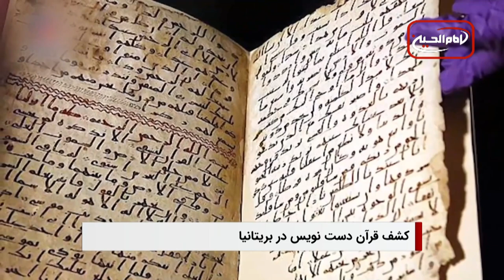سرخط خبرها: یکشنبه 13 اسفند ماه 1402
نگاهی دوباره به سرخط خبرها:
۱- گرانی بلیت پرواز عتبات در آستانهٔ نوروز
۲- تحریک طالبان پاکستان مدعی شد ۷۷ نیروی امنیتی پاکستان را از پای در آورده است
۳- طالبان هم چنان خانواده و بستگان کارمندان دولت سابق افغانستان را هدف قرار می دهد
۴- کشف قرآن دست نویس در دانشگاه «بیرمنگام» انگلیس که قدمت آن به زمان پیامبر اسلام می‌رسد
۵- آیت الله العظمی شیرازی: در شب‌های قدر یعنی شب‌های ۱۹، ۲۱ و ۲۳ ماه رمضان، گاه سرنوشت انسان تقدیر، و در برخی موارد بالاتر از آن، قضاء و در پاره‌ای از موارد ابرام می شود